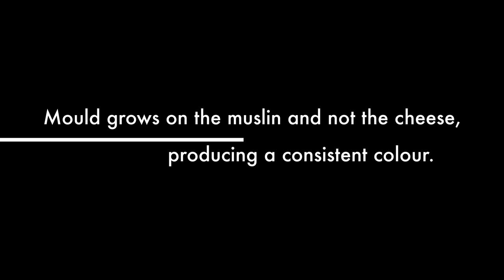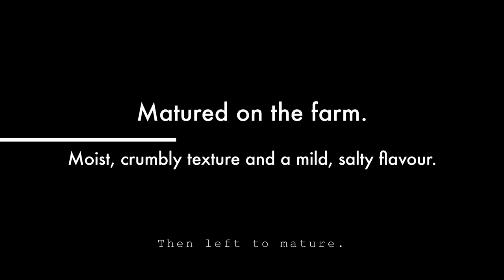John Bournes Cloth Bound Cheshire Cheese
Cheshire cheese is certainly one of the oldest cheeses in British recorded history with some saying that the  Romans, when they came to Chester in AD70 took the recipe for Cheshire Cheese back with them, albeit in a form that we wouldn’t recognise today. It is also claimed to have been mentioned in the Doomsday book of 1086, when William The Conqueror ordered a survey of his lands and the wealth of his subjects in order to raise taxes to pay for his armies, however, Cheshire Cheese does not appear; according to  Andrew Dalby in his book; Cheese, A Global History.

One thing we do know about Cheshire cheese is that it was the most popular cheese in the market place in the 18th century. With almost every farm in Cheshire producing Farmhouse Cheshire cheese. So popular was Cheshire Cheese that special Cheese Fairs were established; in the market towns of Nantwich and Whitchurch. (Whitchurch is just over the border in Shropshire).

In 1660 Samuel Pepys wrote in his famous diaries “Hawley brought a piece of Cheshire Cheese, and we were merry with it” and it was recorded that during the English a civil War over. 300 tons of Cheshire Cheese were sent to the troops in Scotland.  In 1758 the Royal Navy ordered that the ships be loaded with Cheshire cheese for each voyage and in 1823 the county produced 10,000 tonnes of Cheshire cheese per annum rising to 12,000 in 1870.

Until the mid 19th century, Cheshire cheeses were matured for up to 8 months so that it could withstand the rigours of transportation by horse and cart. The cheese was taken as far as London where it was popular with the gentry and featured on the menus of the leading London clubs of the time.

Cheshire cheese makers were, at one point encouraged, to make 3 types of cheese to match the milk quality achieved over the milking season: Early ripening (2-6 weeks), Medium ripening (2-4 months), and Long Keeping (6 -12 months).

The recipe for each variation was different; each requiring different volumes of moisture to be left in the curd. Over time, fewer cheesemakers made Long Keeping cheeses and by 1923 the Ministry of Agriculture and Fisheries provided detailed recipes for Medium Ripening Cheshire cheese, with only a quick note of the other two styles. Today there are only 2 versions of Cheshire Cheese to be made on the farm in the traditional and time-honoured way, the rest being made by large scale dairies.

John Bourne is one of the last Artisans to make Cheshire cheese in the traditional way. He makes his cheese in Malpas, on the Cheshire and Welsh boarders. John Bourne’s Cheshire cheese still remains the only Cheshire cheese to be made on a Cheshire farm, that farm is The Banks
 which has been farmed since the 1930s. Although, John Bournes family have been farming since the 17th century.

Each cheese is made with pasteurised milk from both morning and evening milk and vegetarian rennet by John Bourne and his head cheese maker Paul who lovingly mix the starter and rennet to the Friesian milk before heating it in open vats thus allowing the curds and whey to form. The whey is then drained off, some to provide calf feed and some to make butter with whilst the curds are cut by hand and then pressed into cylindrical moulds for 36 hours before being allowed to mature for up to 12 months.

Cheese is wrapped in cloth after the cheese has been drained and removed from the mould, lard or similar is rubbed onto the cheese and only then is it wrapped in muslin.  That muslin allows the cheese to breath and provides a surface for the mould to grow on and not the cheese. This allows the rind to develop without the unwanted flavours of mould.

John Bourne’s Cloth Bound Cheshire cheese is without doubt the most traditional of Cheshire cheeses with its moist, crumbly texture and mild, salty flavour. Whilst salt is added to production, the pastures around Cheshire sit above huge salt deposits which finds its way into the water courses and is captured in the grass.

Unlike many other cheese makers who use industrial production methods, John uses traditional ‘hands on’ techniques to produce cheeses which have been awarded gold, silver and bronze medals at the British Cheese Awards, prizes at the Nantwich International Cheese Show and Gold and Silver Medals at the World Cheese Awards.

John Bourne’s Cloth Bound Cheshire cheese is made with Vegetarian Rennet. Whether Cheshire Cheese is made with pasteurised or unpasteurised milk it is still suitable for pregnant ladies to eat, according to NHS guidelines.

if you are looking for historical recipes that uses John Bourne’s Cloth Bound Cheshire cheese and that have been made over the centuries on cheshire farms, then look at;